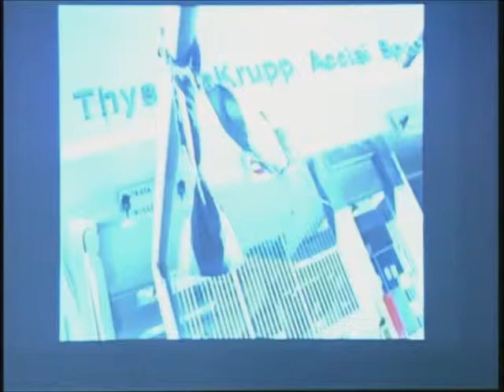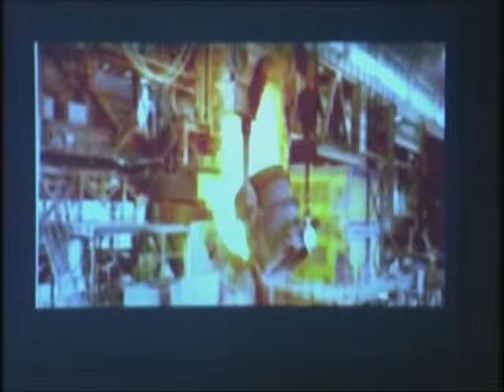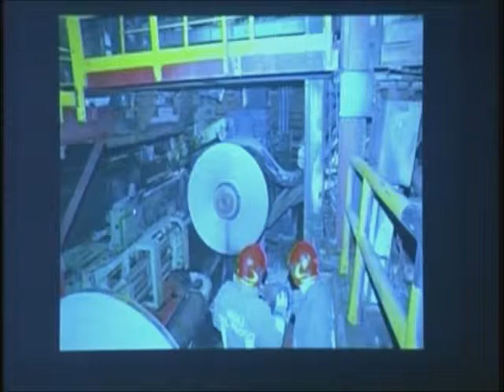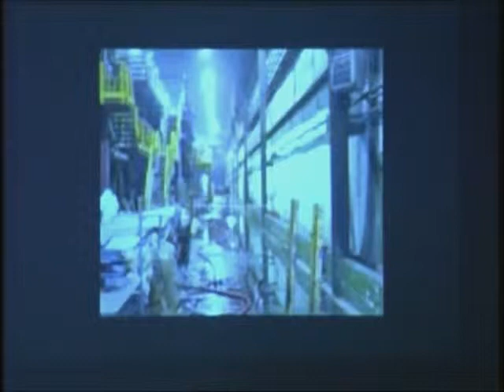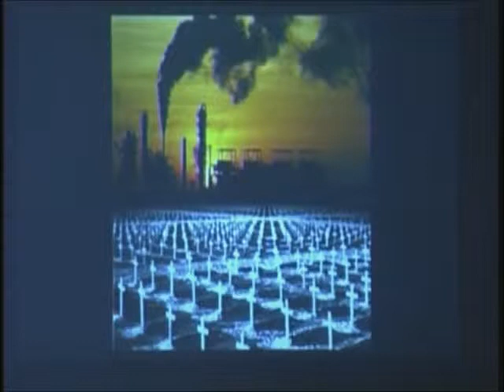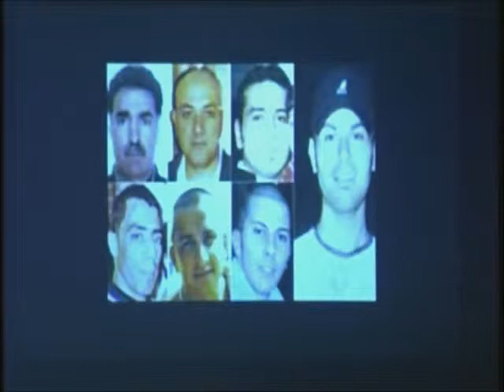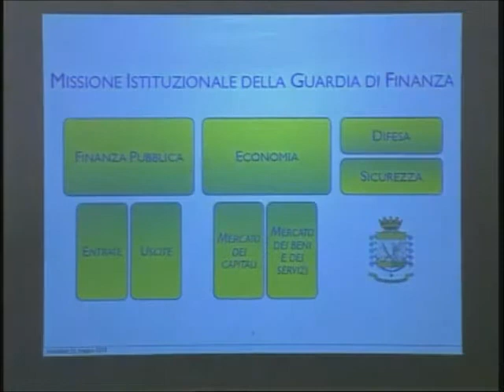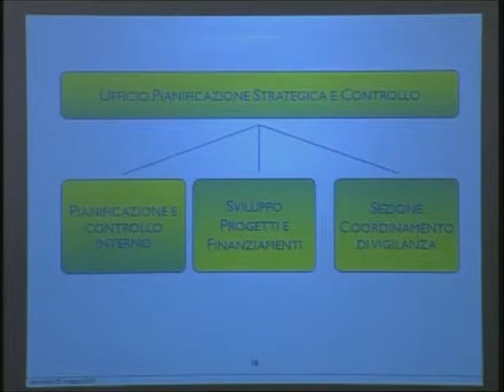Senato Italiano - Convegno "Sicurezza sul Lavoro è pura Utopia" - (29-05-2013)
Dalla Sala Capitolare presso il Senato Convegno sulla sicurezza del lavoro dal titolo: "Sicurezza sul Lavoro è pura Utopia.

Fonte: Senato Italiano